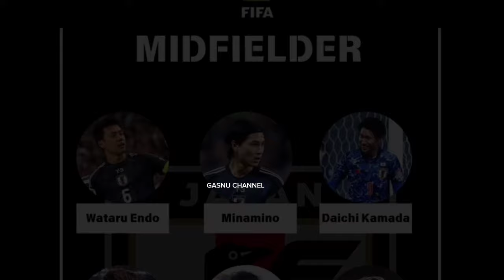timnas Indonesia~pelatih jepang angkat bicara vs Indonesia~kedatangan kevin diks resmi debut ~